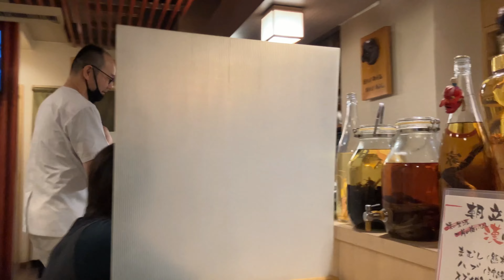【すすきの 居酒屋】大衆おっさんパラダイス モツの朝立ち｜札幌 グルメ｜北海道ライブカメラ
前から気になっていた「大衆おっさんパラダイス モツの朝立ち」に行ってきました。店員の愛想も良くて、ビールが進む数々の料理がありました。1人でも複数人でも入りやすい店でした。

店の中は、カウンターに御神体（朝立ちのやつ）があり、その横にベビ酒や蜂の酒など精力がつきそうなお酒の瓶が並んでいます。普通のビールなどもありますのでご安心を。

料理はモツ煮込みや串など豊富にあります。ビールが進む味が濃い料理が中心でした。４品ほど食べましたが、全部美味しかったです。今回のお勘定は3500円くらいでした。

気になっている方は、ぜひ行ってみてください。

・大衆おっさんパラダイス モツの朝立ち
札幌市中央区南3条西4-9 カミヤビル 1F
地下鉄すすきの駅から徒歩5分
市電すすきの駅から90m
営業時間：15:00～翌3:00(L.O.翌2:30)、定休日なし